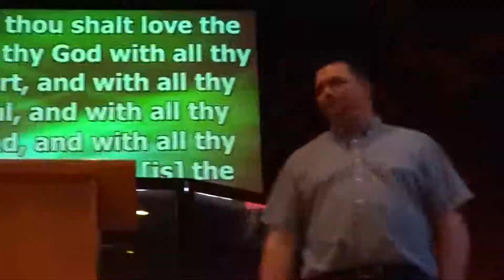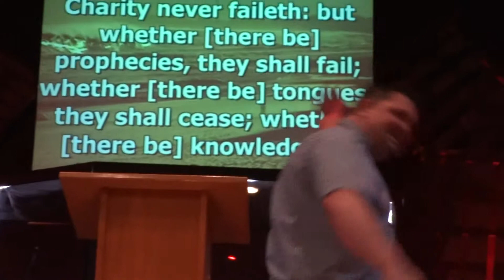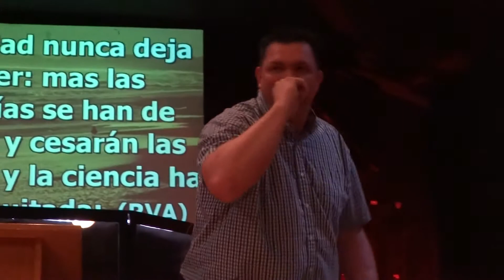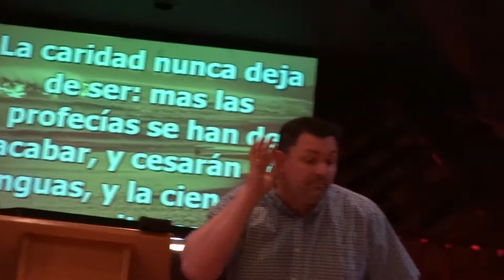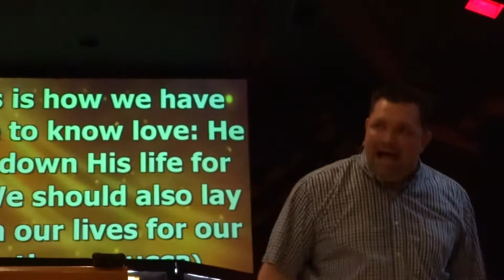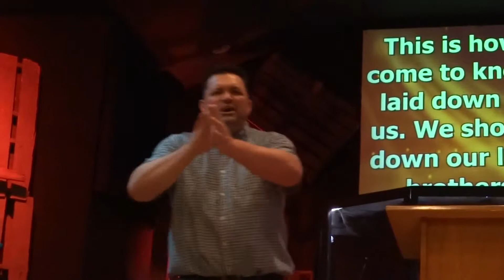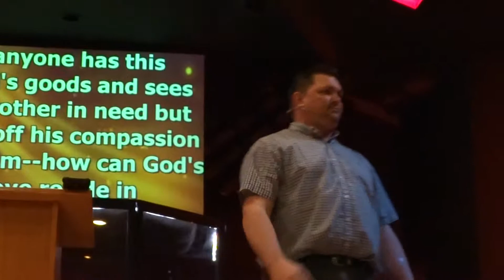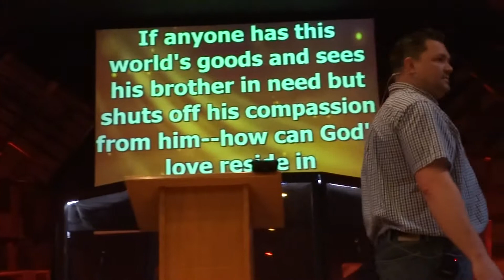2/15/15 Part 1 of 2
Sunday a.m. service at Hester Community Church